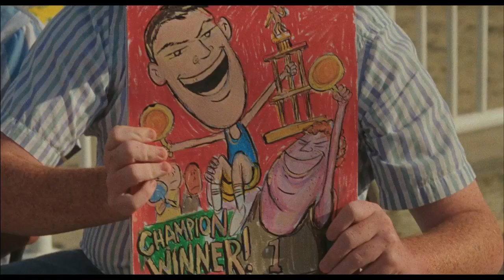"Young Champion"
Hammer Throw
Ping Pong Summer (Original Motion Picture Soundtrack)
J-2 Music